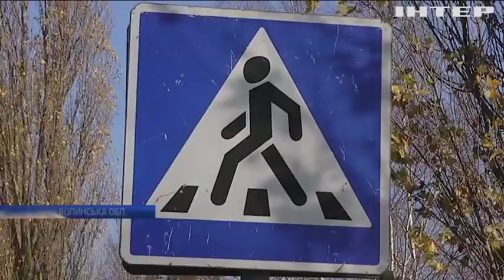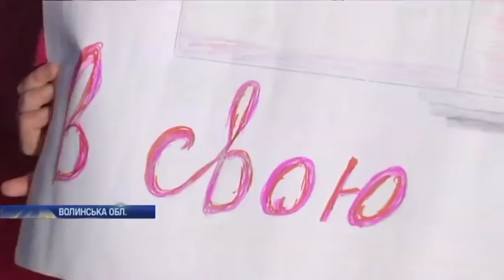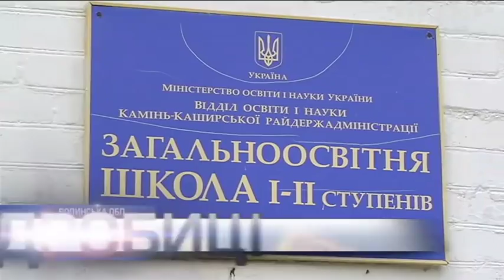У сільській школі на Волині досі не розпочався навчальний рік